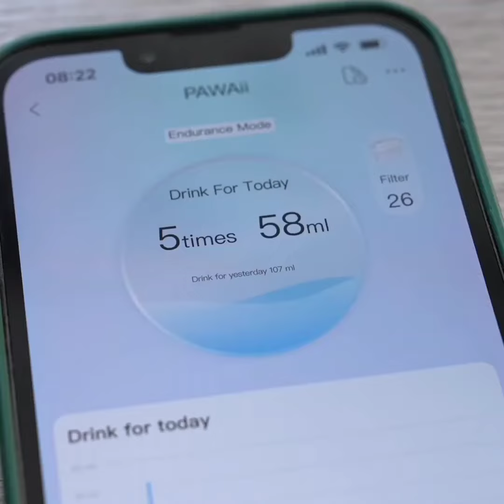"Cats choose their humans, not the other way around." |The cats zone